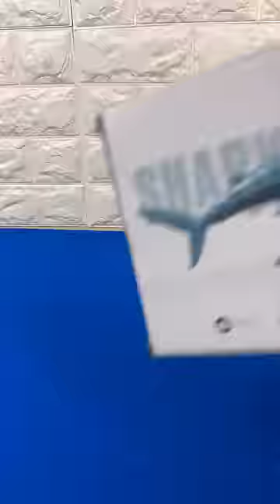Rc Boat Shark Unboxing Test